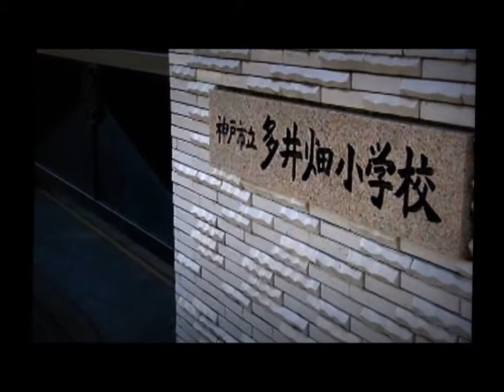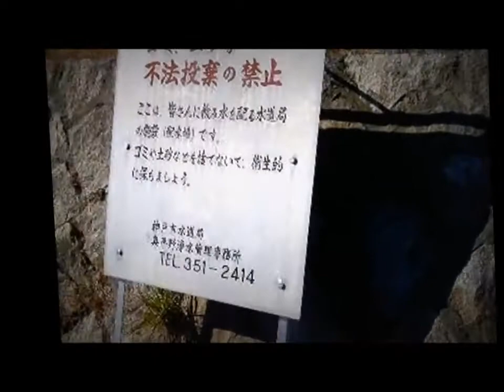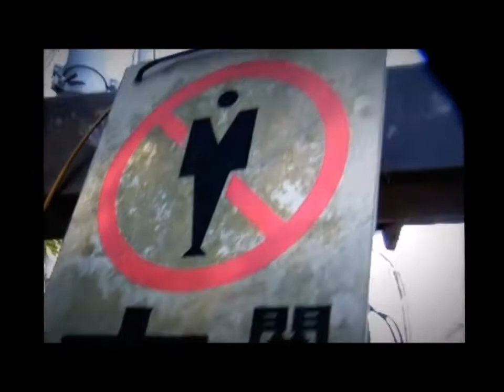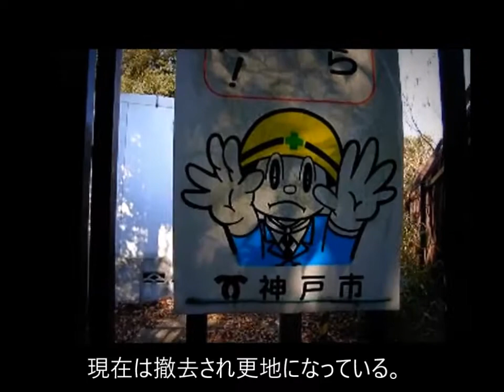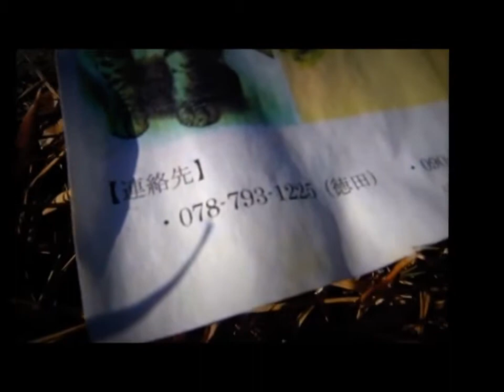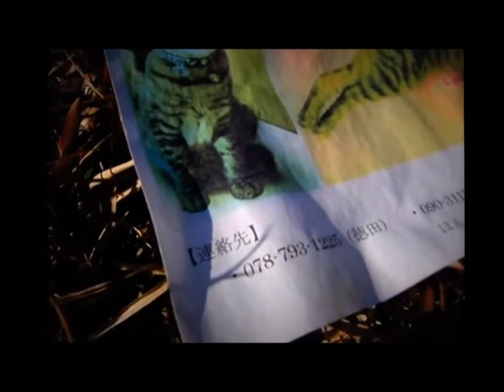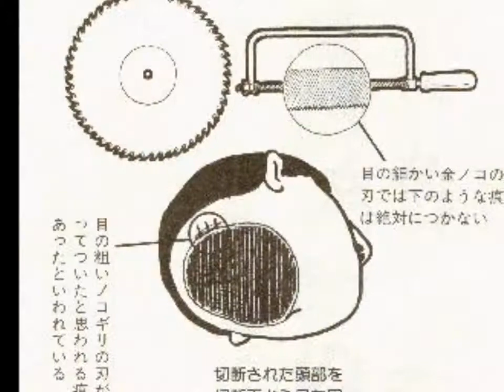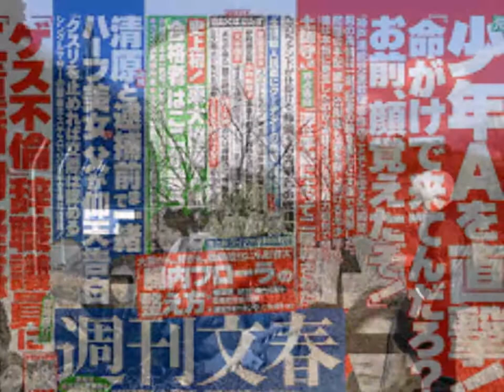須磨少年A聖地・タンク山で聴くバッハ『パッサカリアハ短調 』BWV.582とアルバン・ベルク『ヴァイオリン協奏曲』「ある天使の思い出に」（Dem Andenken eines Engels）神戸事件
20171125 制作　秋蛇星短編映画製作所　神戸事件A少年供述調書

少年Aの聖地タンク山で聴くバッハ『. パッサカリアハ短調 』（シュバイツアー）BWV.582とアルバン・ベルクの『ヴァイオリン協奏曲』「ある天使の思い出に」（Dem Andenken eines Engels）シゲティ　酒鬼薔薇聖斗

Konzert für Violine und Orchester (Live), Dem Andenken eines Engels: Andante - Allegretto - Joseph Szigeti, Violine

（Documents の代理）

Konzert für Violine und Orchester (Live), Dem Andenken eines Engels: Allegro -- Adagio - Joseph Szigeti, Violine

初演

    世界初演：1936年4月19日、国際現代音楽協会バルセロナ大会。ルイス・クラスナーの独奏。アントン・ウェーベルンが指揮の予定であったが、亡き友のことを思い出してしまったウェーベルンは、練習すらまともにできず、逐電してヘルマン・シェルヘンに事後を託した。
    英国初演：1936年5月1日、ロンドン。招待者のみの非公開演奏。独奏者はやはりクラスナー。アントン・ヴェーベルン指揮、BBC交響楽団。アセテート盤に録音され、クラスナーにより保管されていた。後にCDに復刻された音源の出典でもある。
    英国公開初演：1936年12月9日、BBC定期演奏会。ロンドンのクィーンズ・ホールにて。クラスナーの独演。ヘンリー・ウッド指揮。BBC交響楽団。
    日本初演：1959年3月30日、東京の日比谷公会堂。ウィリアム・ストリックランド指揮、B・アール独奏、日本フィルハーモニー交響楽団による。

タンク山

犯行現場となったタンク山をAがよく知っている事情については、供述調書に詳しく述べられている。Aは多井畑小学校を卒業後、友が丘中学校へ入学するが、1年生の時に卓球部に入部する。これは3年生まで続いた。登校拒否をするようになる1か月ほど前の1997年（平成9年）4月中旬ころには練習があまりに単調でつまらなく感じ行かなくなる。卓球部に所属していた当時は、授業が3時ころに終わり、卓球部の練習で午後5時 - 5時半ころ帰宅していた。ところが、卓球部に行かなくなったために、その時間が暇になる。暇つぶしと同時に部活動をさぼっていると親に叱られると考え、授業後タンク山へ登るようになる。タンク山を選んだ理由は、中学校からの帰路にあり、タンク山なら静かそうで昼寝もできると考えてのことである。その後は毎日登るようになり、頂上付近のケーブルテレビアンテナ施設があることも知り、いつもはその周辺の雑木林でカバンを枕に昼寝を繰り返した。しかし目覚めた際に、近くの学校の午後5時を知らせる鐘が鳴っていなければ、再び眠ることもできないのでタンク山内をさまざまに歩き回った。そのため山中の多くの獣道なども知り詳しくなる。このように、Aはタンク山の状況をよく知っていたため、男児の殺害現場をタンク山頂上付近のケーブルテレビ施設にしようと決めた。
入角ノ池
入角ノ池について少年はのちに、出版した『絶歌』の中で触れ、池のほとりに大きな樹があり、樹の根元には女性器のような形をした大きな洞がバックリ空いており、池面に向かって斜めに突き出た幹が先端へいくほど太さを増す不自然な形状を男性器を彷彿させたと形容している。さらに男性器と女性器。アダムとエヴァ。少年は得意のアナグラムでこの樹を〝アエダヴァーム（生命の樹）″と名付け愛でた。

サウンド レコーディング
19:51 - 27:35  一致を再生
The Orchard Music
（Documents の代理）
異議申し立てが進行中です。申立人から 2017/12/25までに回答があります
曲を削除
29:51 - 40:00  一致を再生
The Orchard Music
（Documents の代理）